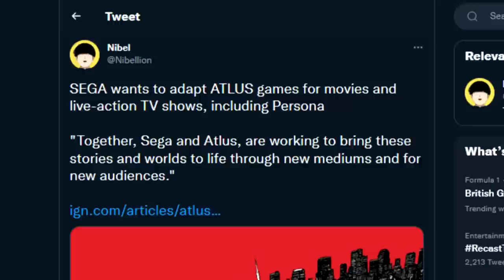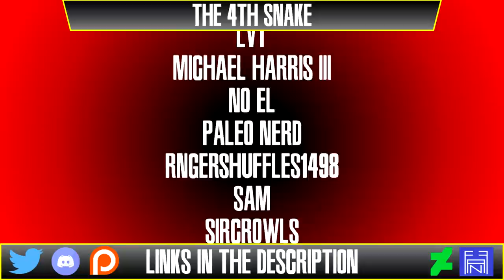Could a Live Action Persona 5 Work? | Adaptive Difficulty